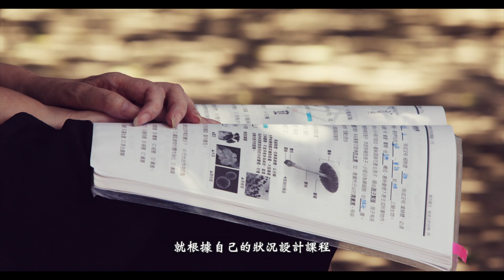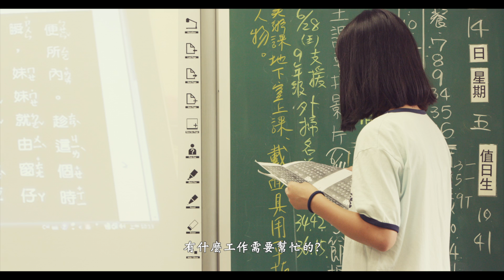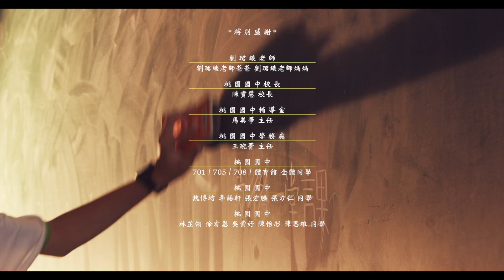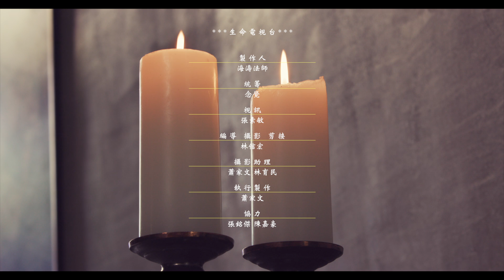送給孩子們的最後一堂課~HD字幕版